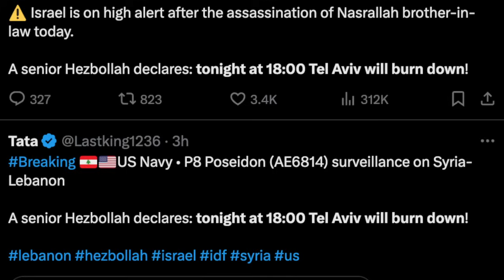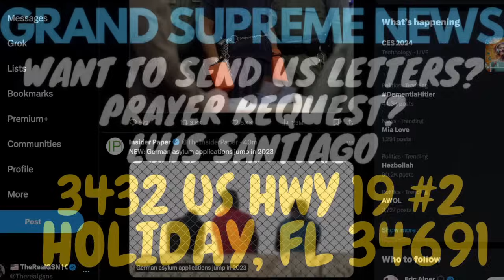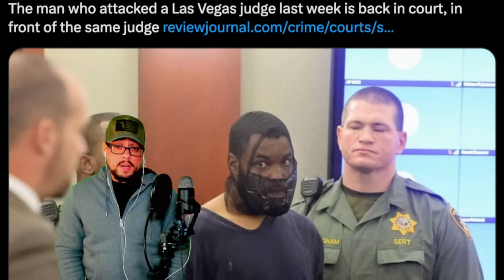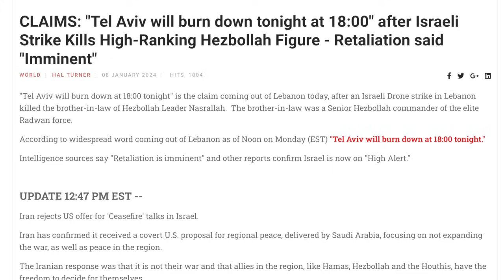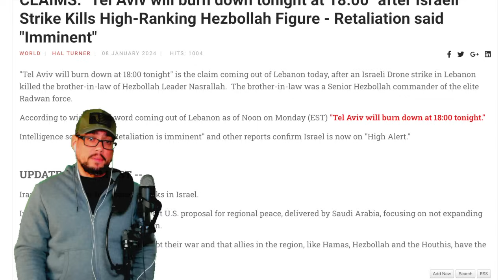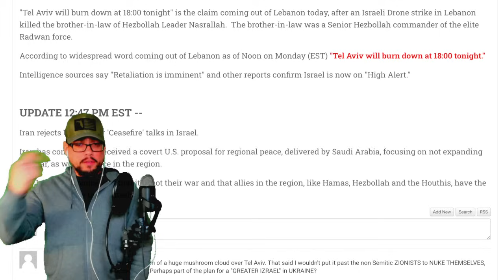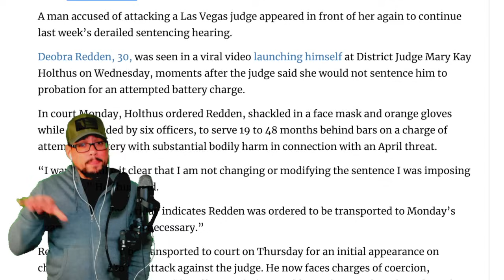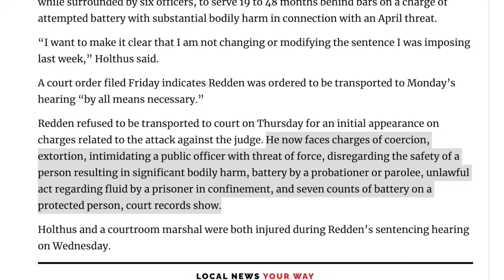BREAKING: IT WILL GO DOWN TONIGHT AT 18:00?